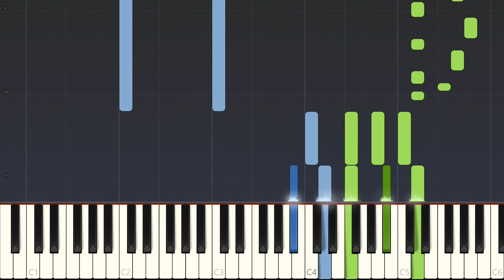Coldplay - Higher Power | Synthesia Lesson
Synthesia cover/lesson of 'Higher Power'.